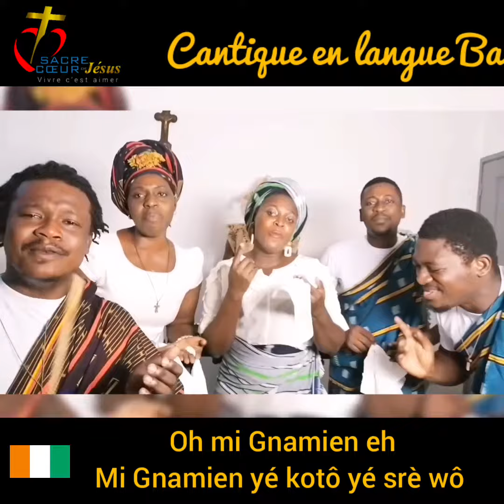Yessi Gnamien yé koto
Chant de Prière Universelle Catholique
Yessi Gnamien yékoto Yé Srê wo